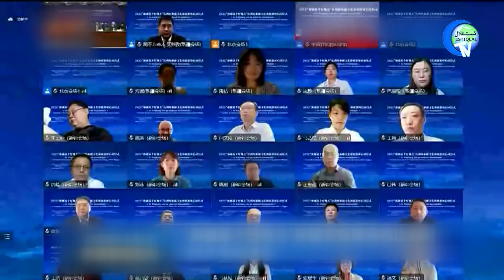ئىستىقلال كۈندىلىك خەۋەرلىرى |2022.11.5| رۇبىيو: بۇ قانۇننى ئاجىزلاشتۇرۇشقا قارشى تۇرىمىز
ISTIQLAL KÜNDILIK XEWERLIRI |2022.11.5| RUBIYO BU QANUNNI AJIZLASHTURUSHQA QARSHI TURIMIZ